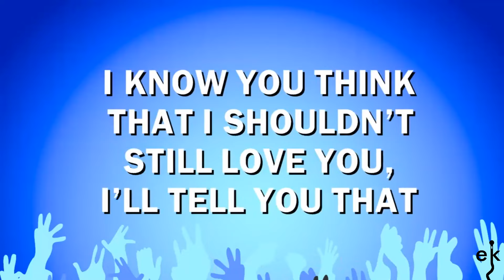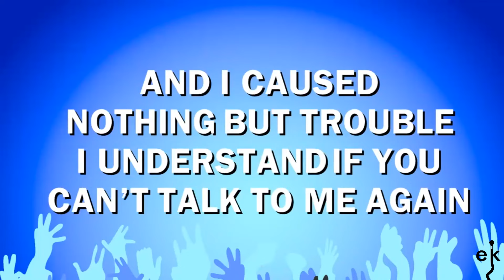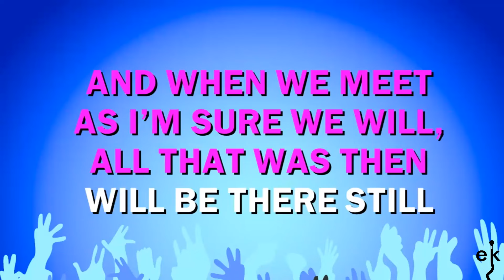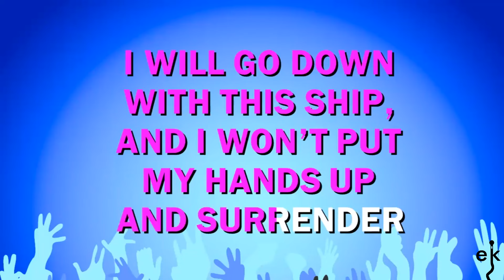White Flag - Dido (Karaoke Version)